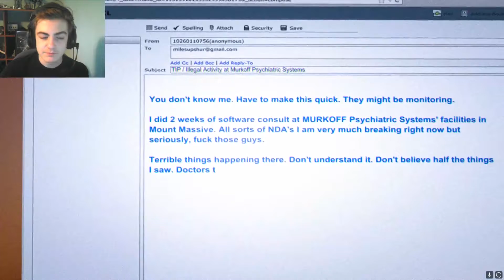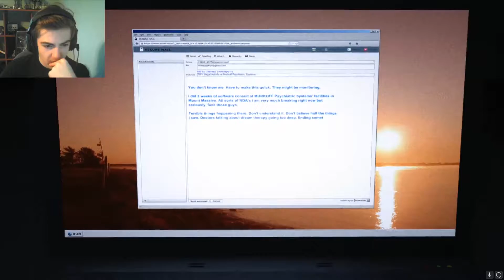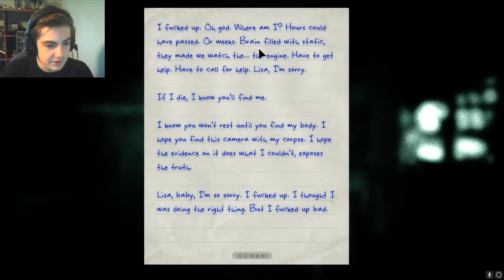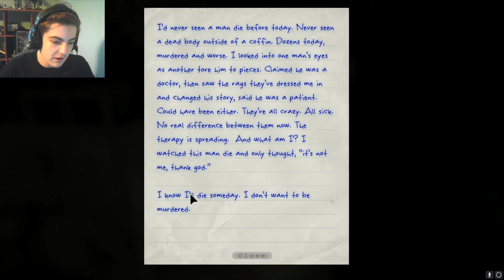Outlast Whistleblower DLC #1: Help me, I'm a doctor!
I meant patient lol.
Hope you guys enjoyed, stay freaky cucks!